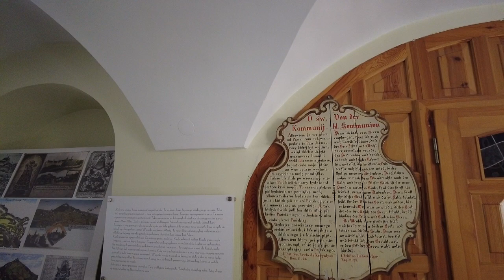Daily vlog / W tym kośćiele jest wszystko jak ze złota. Sanktuarium na Górze św. Anny zaskakuje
Sklep stacjonarny z wykrywaczami metali:
Odkrywca Historii
ul.Piastowska 28
14-240 Susz
woj. Warmińsko-Mazurskie

Odkrywca Historii
ul.Piastowska 28
14-240 Susz
woj. Warmińsko-Mazurskie

Muzyka
📞Kontakt:do Eweliny: